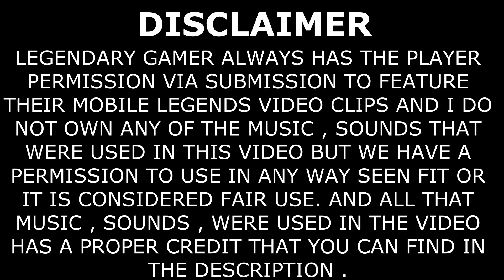Aldous Aldous Aldous Aldous Aldous Savage Savage Savage Savage Savage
Welcome to Legendary Gamer :

In this Video you will see Aldous SAVAGES Compilation 🤩🤩🤩

This Gameplay will help you to Rank up Easily in Game.

If You like This gameplay then like it and

legendarygamer_08

✓Wanwan Gameplay Montage , Wanwan Global

© Legendary Gamer always has the player's permission via submission to feature their and I do not own any of the music ,sounds in this video but we have a permission to use them in any way seen fit or it is considered fair use. and all music that were used in this video has a proper credit that you can find in the description .